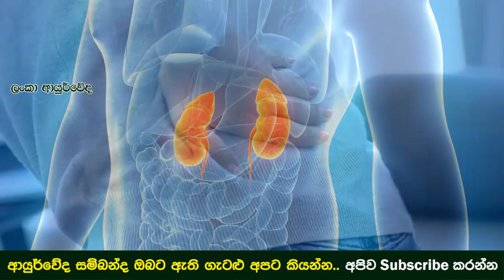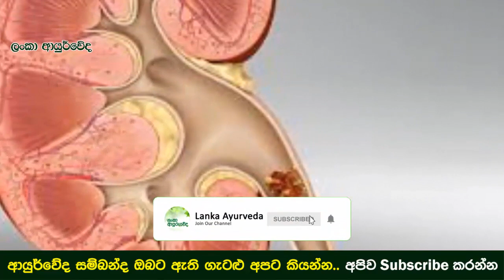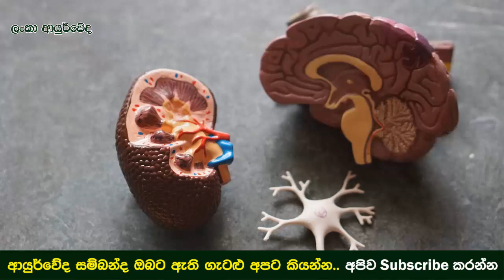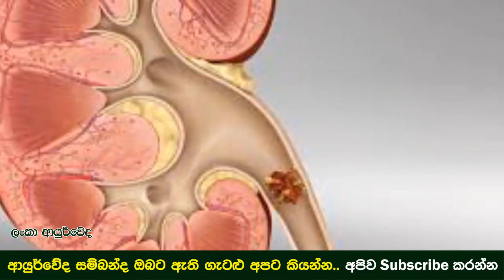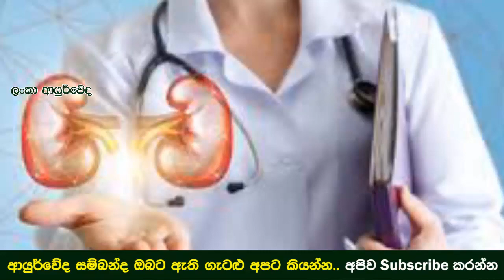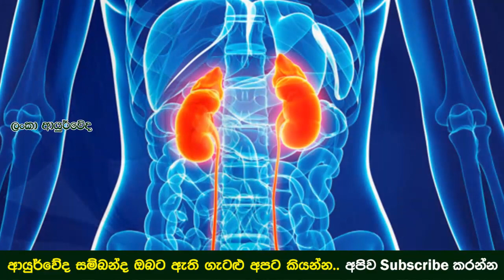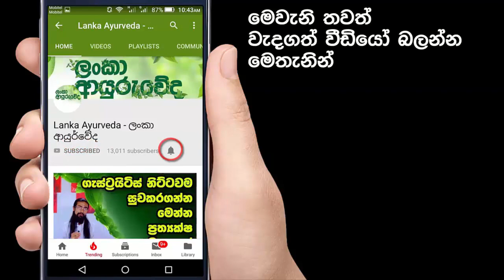භයානක වකුගඩු රෝගයක් මෙන්න